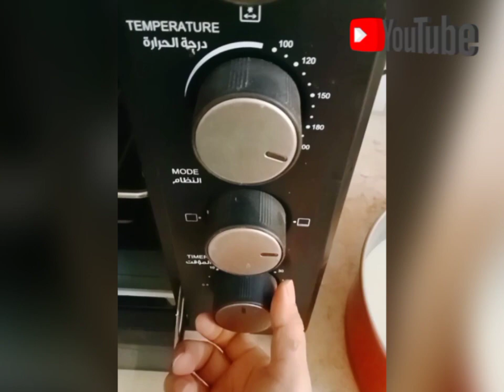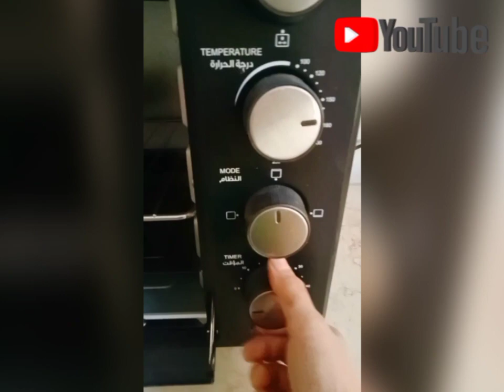Ready to make Cake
Preheat..Beat..Bake...This video shows you the Three simple steps on how to make a Cake.. Hope you like this video and learn something new...Spread Love..